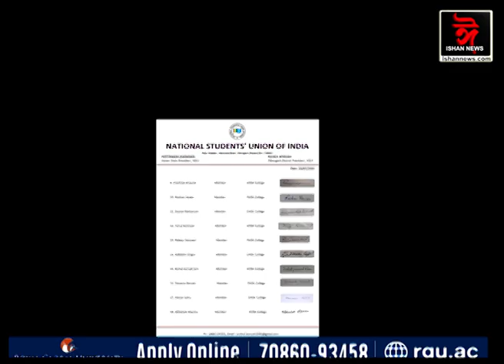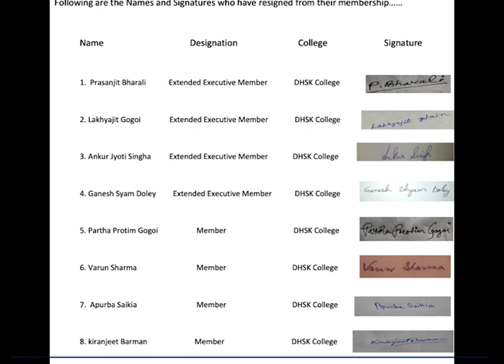ডিব্ৰুগড় NSUIত কি হৈছে ?